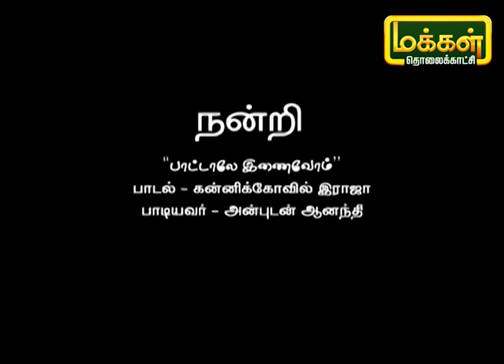பாட்டாலே இணைவோம் | Pattalae Enaivom | Karpadhu Tamil | Makkal TV